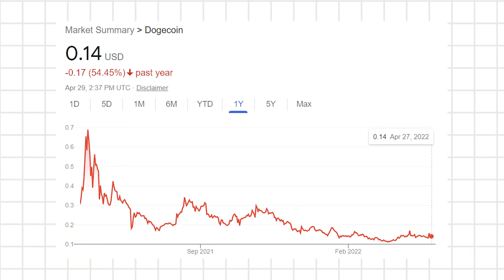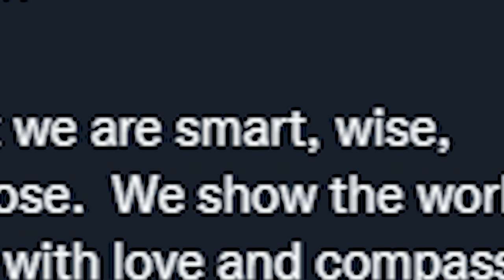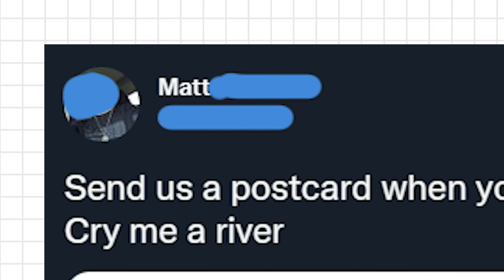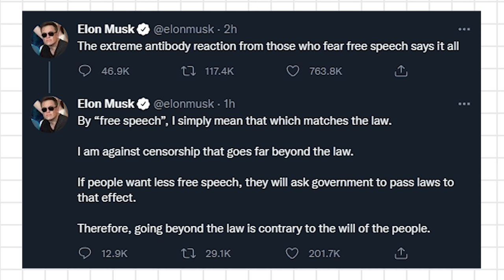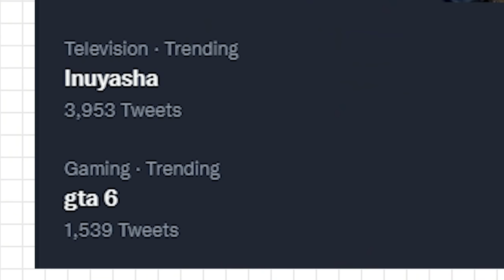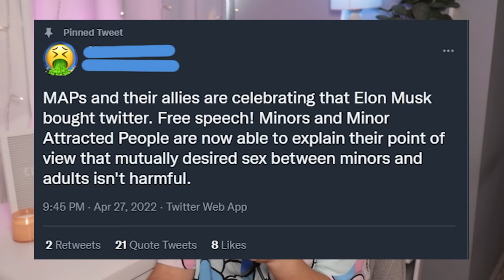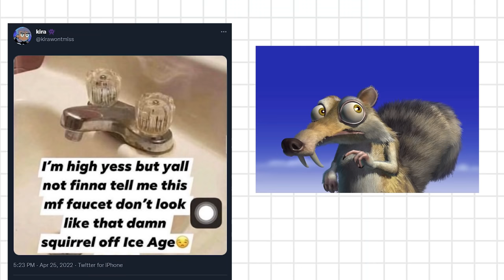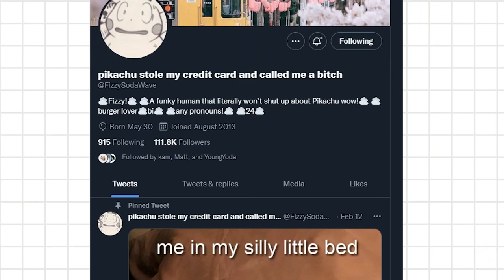Twitter is a Terrible App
elon musk bought twitter for $44 billion and says he's gonna make some changes like adding an edit button, privatizing twitter, and stuff i think. leavingtwitter was trending so that was a cool little thing. love it! i love twitter so much. it's a great app.